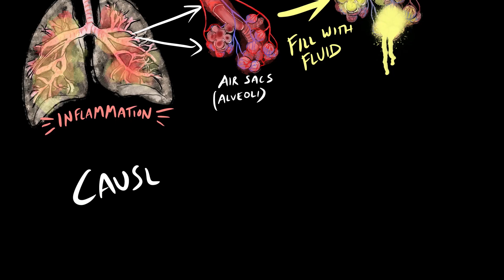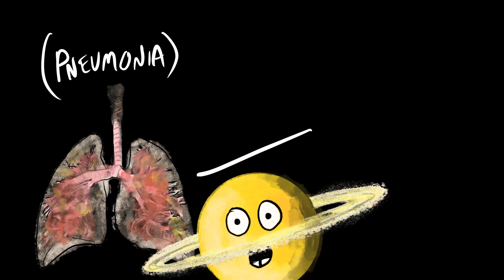Pandemic Basics: Pneumonia vs. Ammonia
During a pandemic it's hard to know what things mean what. There are diseases and medications and chemicals and it's easy to get confused especially when they sound similar. If you've ever been confused about Pneumonia and Ammonia, this video will clear it up. TLDR: Pneumonia is an illness, Ammonia is a chemical. By the way, don't be an idiot and drink, breathe, inject or otherwise put ammonia inside your body.

Also check us out online and find out more info about the show: